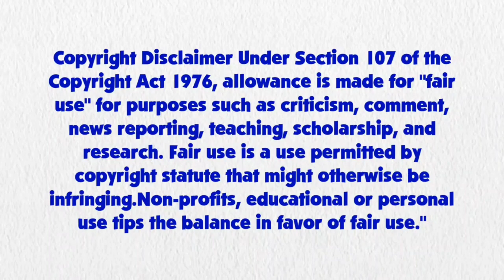Blue's Clues and Rainbow Dash: Skidoo Series Episode 52 - The Night Club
Rainbow Dash and Blue are skidooing to the night club

Credit to 15.ai for Rainbow Dash and Sonata's Voice, Ben Casey, RoccoTheBlue'sClues&OtherShowsFanatic3000, Jordan Gwartney, Botchan-MLP, Gouhlsrule, Doctor-G, Numbuh7Studos, rupahrusyaidi and Other Vector Artists